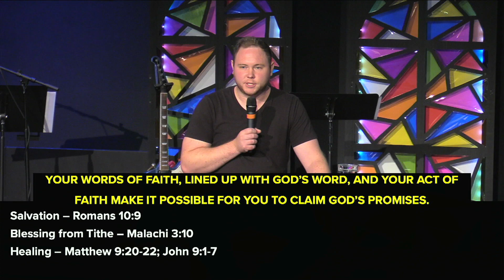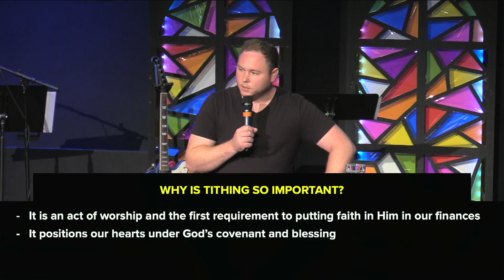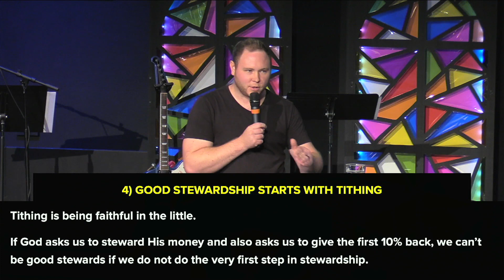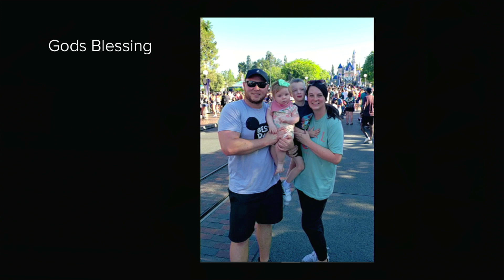Faith in Everything (Sermon Only)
Watch the Sermon "Faith in Everything" from Eric Ebbers. If you have any general questions, feel free and scroll down to find different contact forms available for you. Have a blessed week!